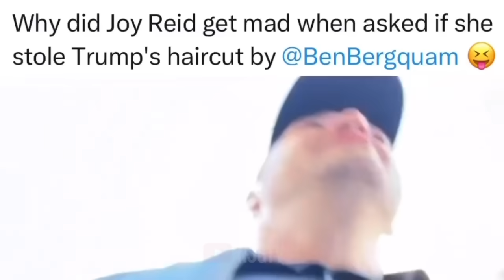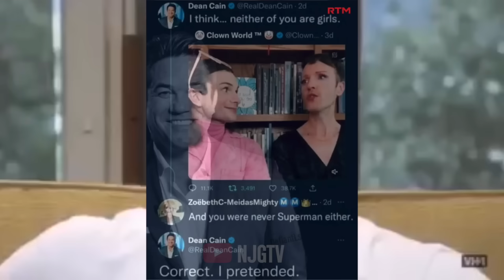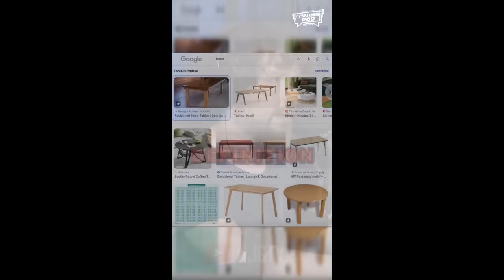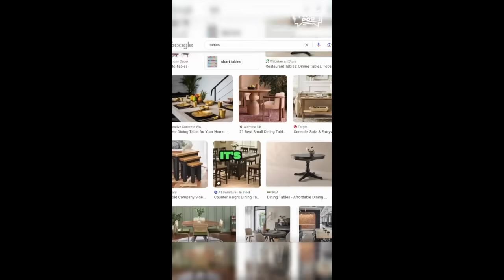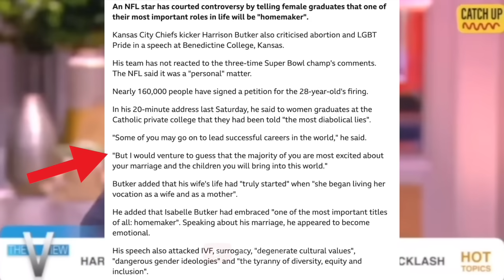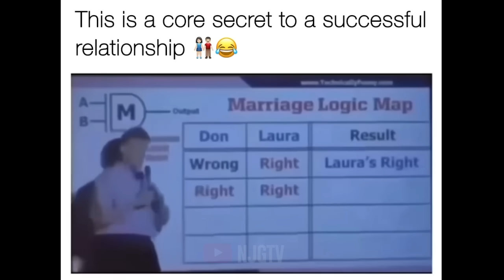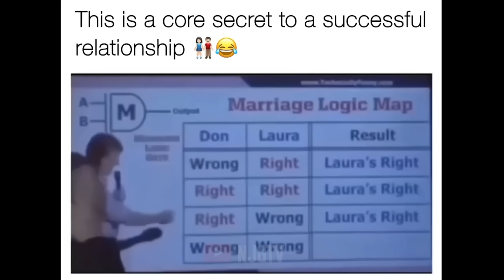She Couldn't Answer This Simple Question...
SHOUT OUT  @whatever